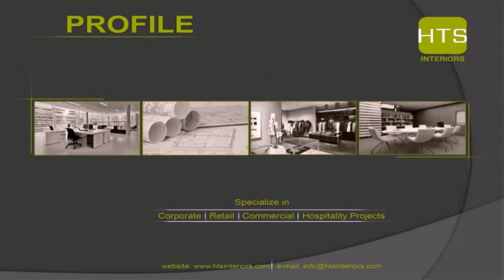Best Interior Designing Firms In Dubai - DaddyGif.com (see description)